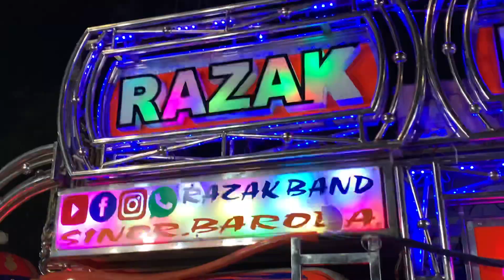De Daru 🥃 New Update 2023📯Razak Band sinor 🥁9428877407 🎷Master Mustak